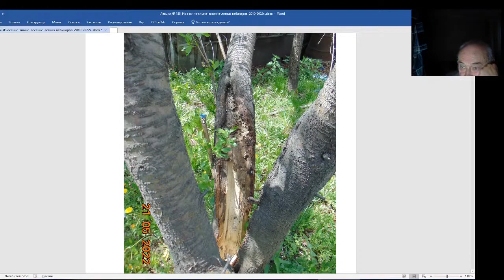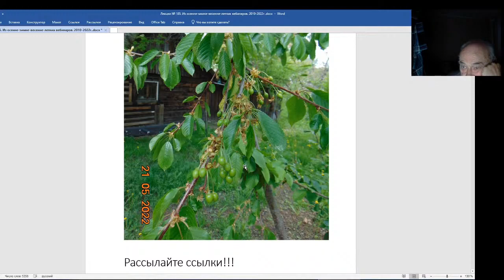Железов Валерий. Вебинар 185. Если разломило плодовое дерево.